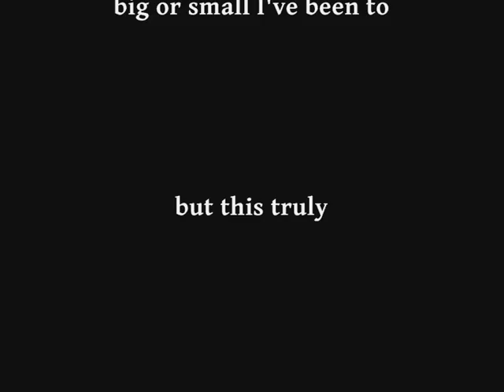Switchfoot "Mess Of Me" (London, 8th Nov. 2011)